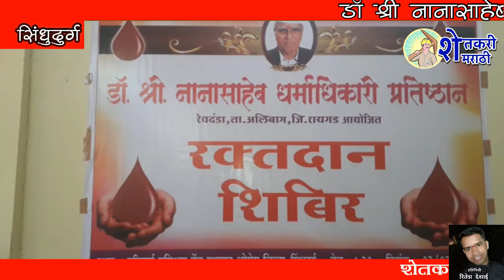डॉ श्री नानासाहेब धर्माधिकारी प्रतिष्ठान आयोजित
सिंधुदुर्ग  येथे मोठ्या संख्येने रक्तदान शिबिर आयोजन केले होते